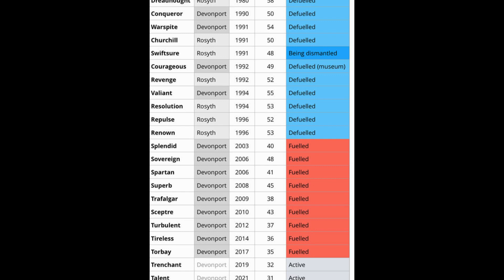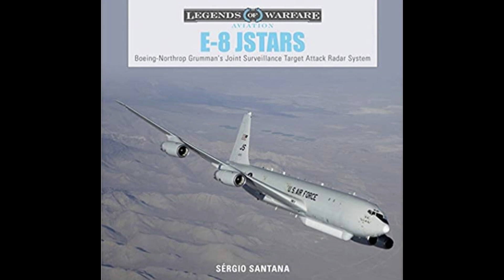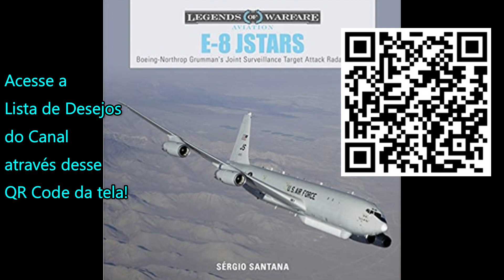Porta Aviões USS Enterprise: o primeiro desmonte de um aircraft carrier nuclear da história.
Navio está na Costa Leste dos EUA e reatores serão armazenados na Costa Oeste;

Porta Aviões é grande demais para passar pelo Canal do Panamá;

Reino Unido enfrenta problemas semelhantes com desmonte dos seus submarinos nucleares.